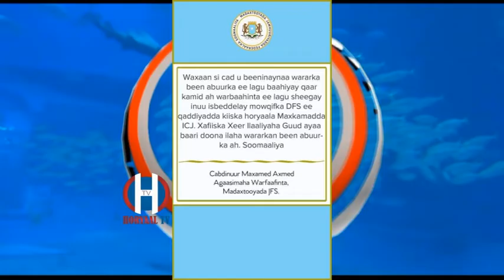XOG MUHIIM AH, FARMAAJO KA DIIDAY IN BADDA WADA HADAL LAGA GALO XUBNO DOWLADDA KA MID AH.